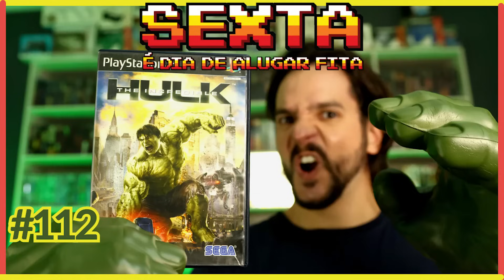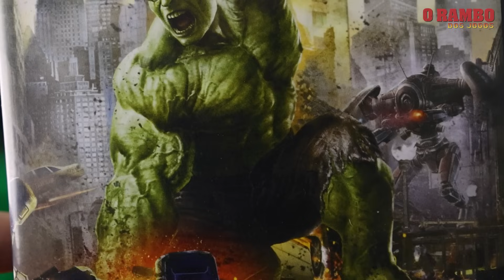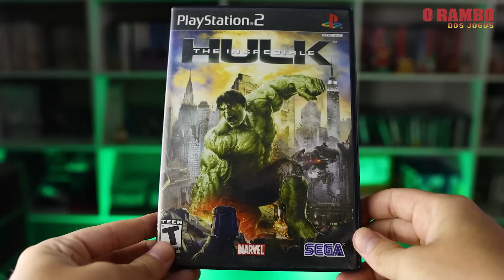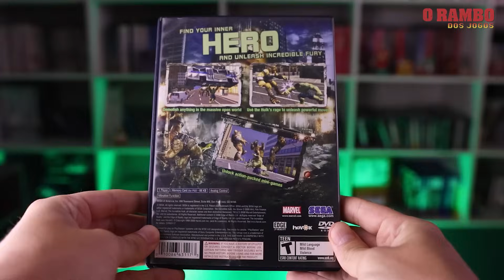Esse é bom? - The Incredible Hulk para o PlayStation 2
Hoje é dia de conhecer o Incrível Hulk, para o PlayStation 2

Conheça os apoiadores do quadro Sexta é Dia de Alugar Fita:

Instagram e Youtube:  @pereiraretrogames
Endereço: Av. Ipiranga, 877 - Sala 31 - República, São Paulo - SP, 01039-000

Insta e youtube:  @Saltodefecervejaria